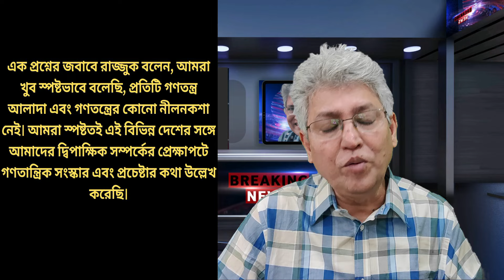ইউনূসের কারণে যুক্তরাষ্ট্রের সঙ্গে সম্পর্কে নেতিবাচক প্রভাব পড়বে....Masood Kamal | KOTHA